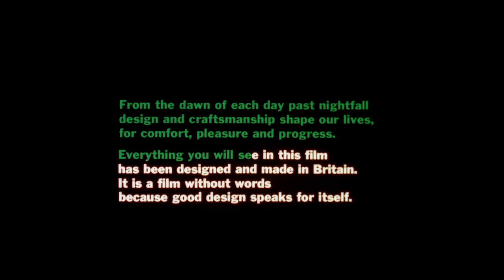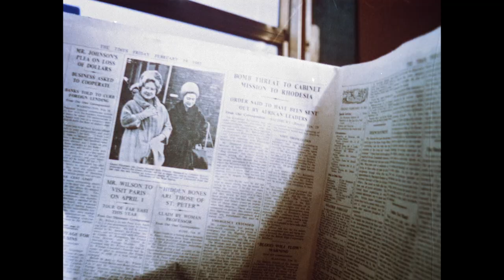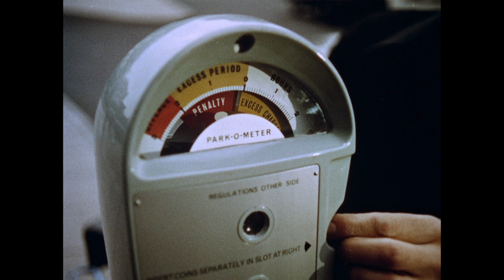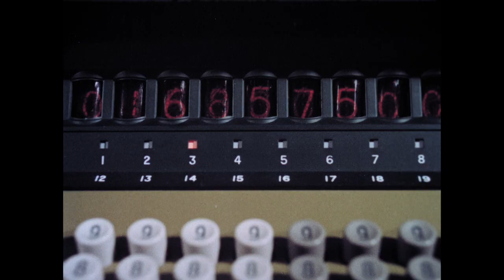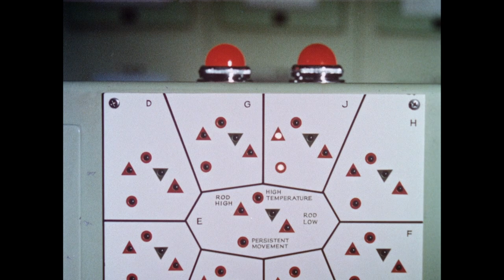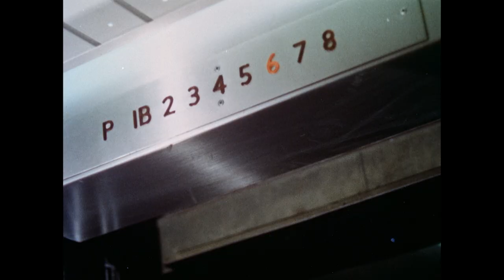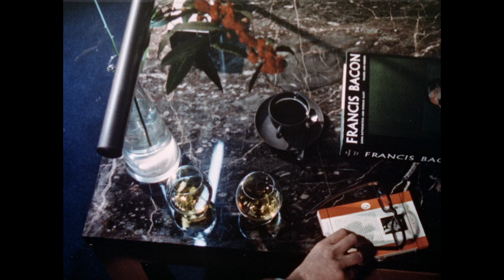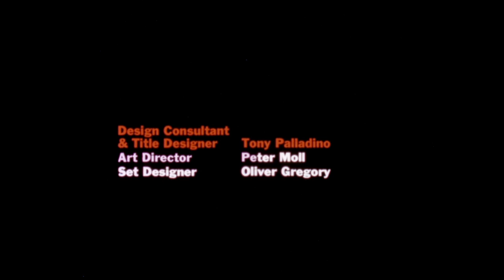Design for Today (1965) - Documentary Short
A musical celebration of British innovations within a typical home.

Directed by Hugh Hudson.
Written by David Cammell and Hugh Hudson.